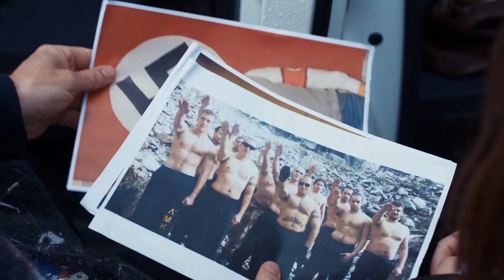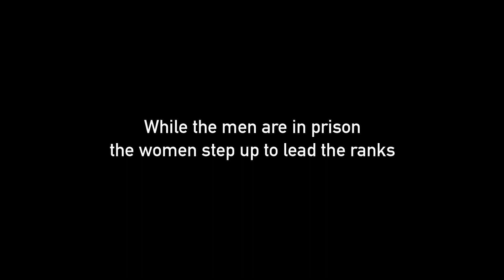Golden Dawn Girls (2017) - TRAILER | BELDOCS 2018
Golden Dawn Girls (Norveška/Danska/Finska, 2017); 95'

Režija: Håvard Bustnes

Festivali i nagrade: